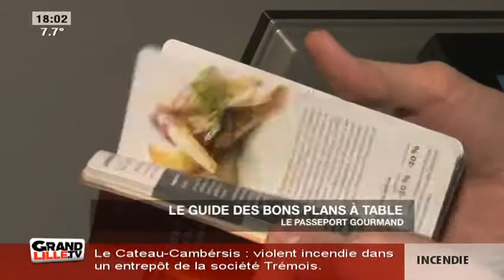Le Passeport Gourmand: le guide des bons plans à table!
Gros plan sur le Passeport Gourmand, un guide qui permet de bénéficier de réductions dans les restaurants.

Sites webs/blogs, copiez cette vidéo avec le bouton "Intégrer" !